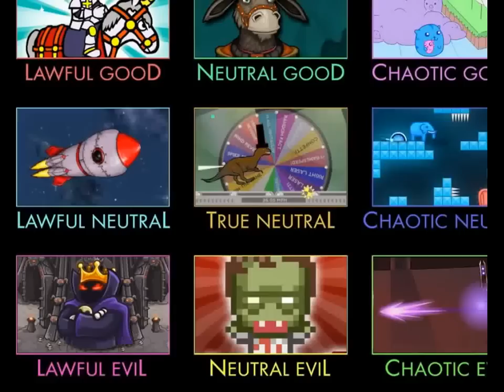Flash Game Shuttle Bound2